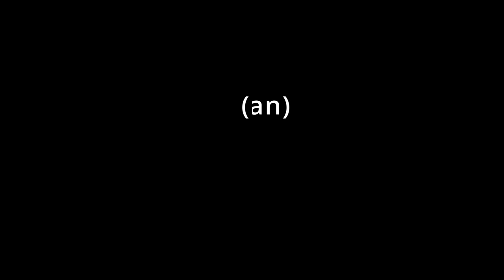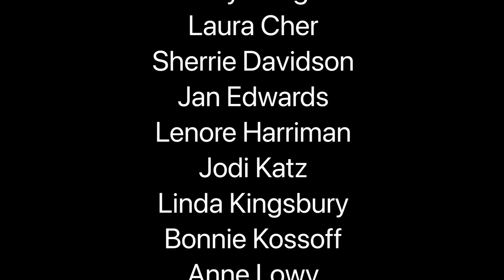Baruch She'asani Isha - World Premiere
Baruch She'asani Isha (Blessed Who Made Me a Woman)
Text - Esther Raab
Written for, and performed by, Kol Nashim, the Women's Choir of the Colorado Hebrew Chorale, directed by Leah Peer